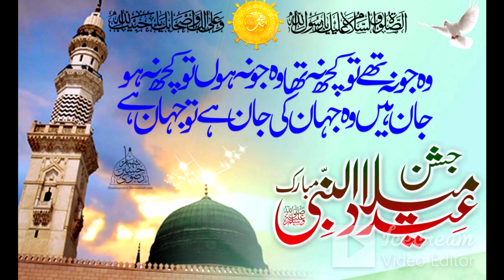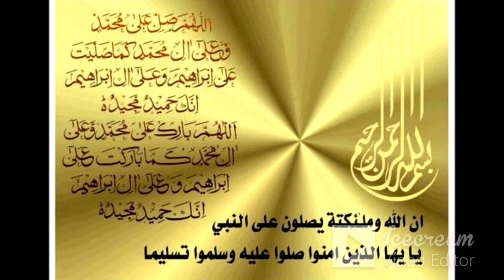12 Rabi Ul Awal Special Naat Jashne e Amade Rasool Allah hi Allah /Copyright Free Naat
12 Rabi Ul Awal Special Naat Jashne e Amade Rasool Allah hi Allah

12 Rabi Ul Awal Special Naat  Jashne Amade Rasool  Hafiz Noor Sultan

Video Credit by Studio5

If you want to support me to be able to make more fantastic  like this video.

2 - Give me your likes.